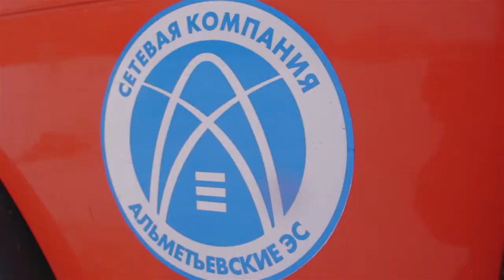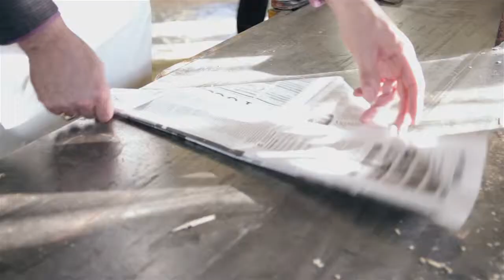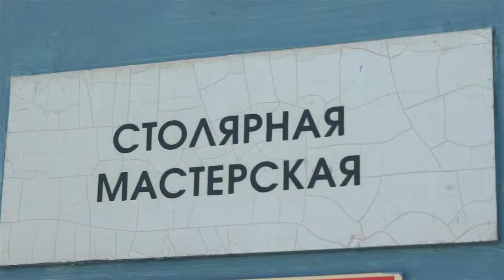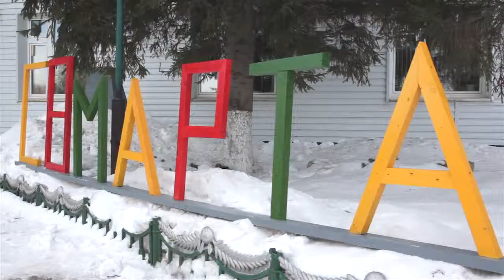РАНАС_кино + Ира